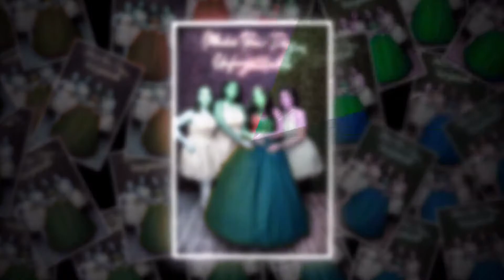Quinceañera New York Photographer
Quinceañera New York Photography Services

Our New York quinceañera photography coverage includes candid pictures, family portraits, getting ready candid shots, group pictures, cocktail hour coverage, the ceremony where the shoes are exchanged, and candles are lit, first dances, and all the other little details and moments that take place throughout this wonderful event. A high-quality slideshow containing the images from your photo shoot and event is also included.  A pre-shoot portrait session can be booked to create large format prints used for decoration in the venue during the quinceañera.

To learn more about our Quinceañera photography Services, check out our

There's nothing more beautiful than a young woman discovering who she is and what she wants to do with her life.   Let us help you celebrate that beauty with some amazing photographs you will cherish for years.